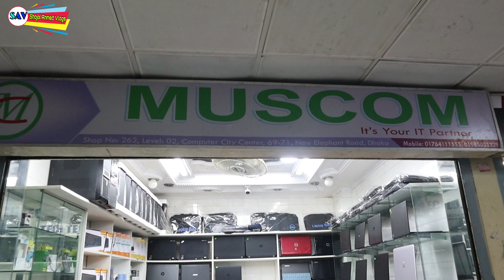নতুনের মত চকচকা ফ্রেশ সেকেন্ড হ্যান্ড ল্যাপটপ কিনুন অর্ধেক দামে/Biggest second hand laptop showroom!